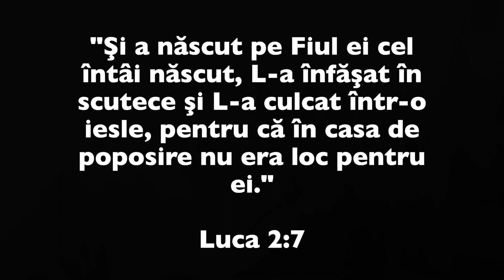Au bătut Maria și Iosif de la ușă la ușă? Sunt dovezi în Biblie? | Pastor Vasile Filat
Au bătut Maria și Iosif de la ușă la ușă? Era un lucru obișnuit pentru acele vremuri să nască o femeie în grajd? Sunt dovezi în Biblie?
Răspund la aceste întrebări în acest video.

Te invit să studiem împreună cartea 2 Samuel și 1 Cronici. Studiul acesta îl predau online (ZOOM) în fiecare zi de miercuri la orele 20:00. Manualul după care studiem poate fi procurat la adresa:

Alege de la link-ul de mai jos unul din grupele unde se completează împreună manualul și contactează pe liderul de grup pentru detalii:

Dacă doriți să oferiți o contribuție financiară și să luați parte împreună cu noi la această lucrare, accesați link-ul

Servicii Divine:
                        Duminică, 14:00 - 16:00